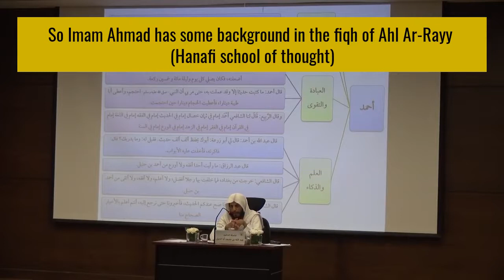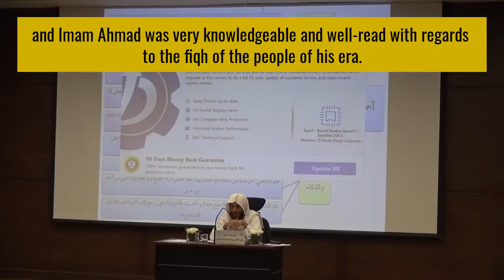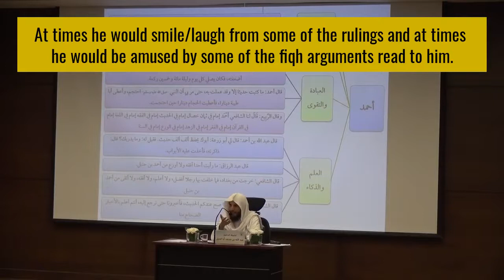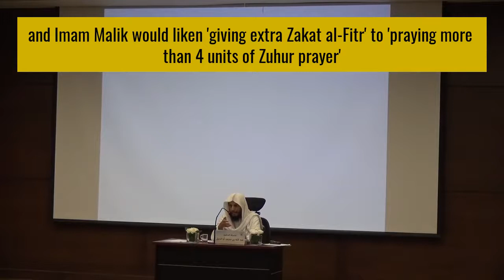Something you should know about Imam Ahmad , Sh.Abdullah Abal Khayl